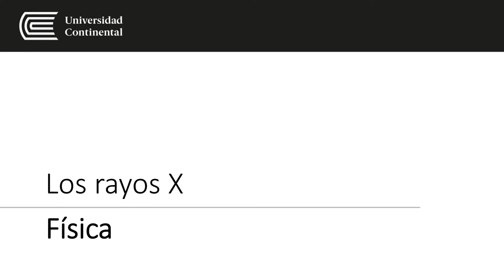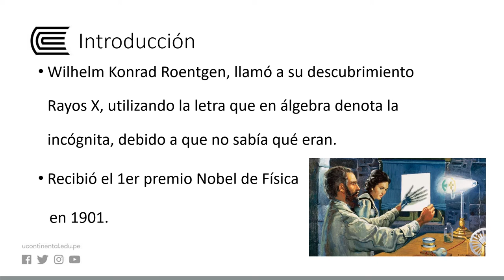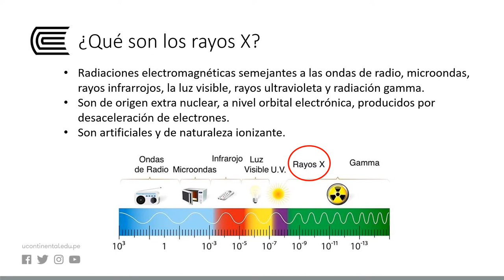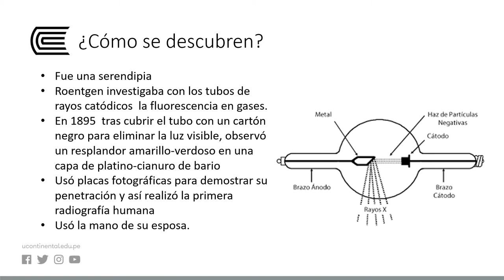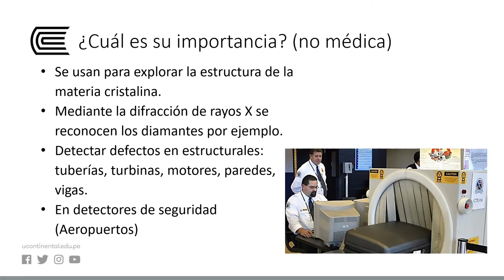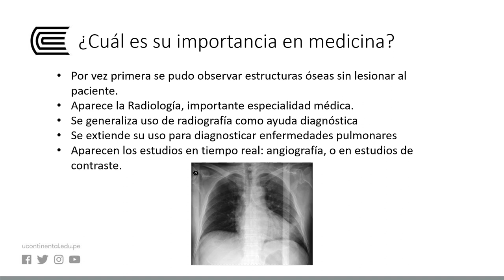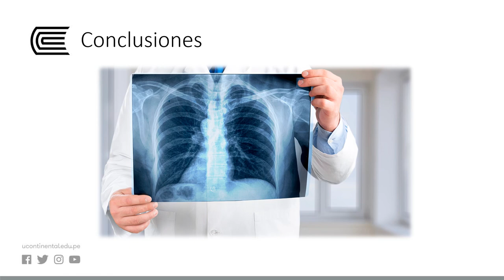Los rayos X